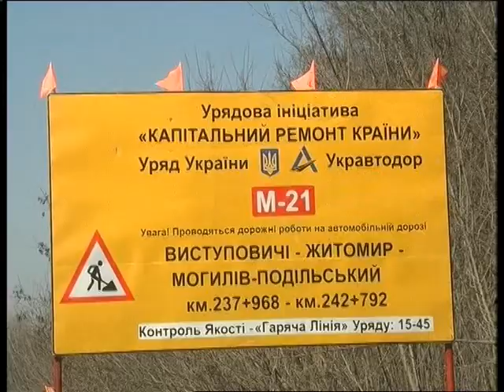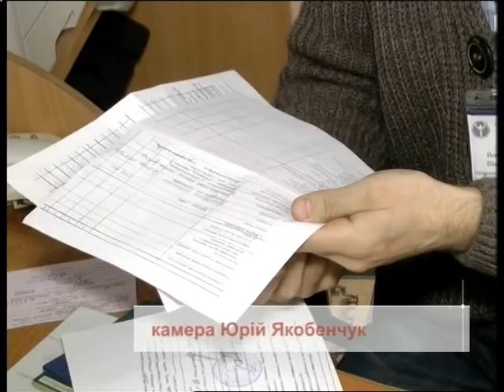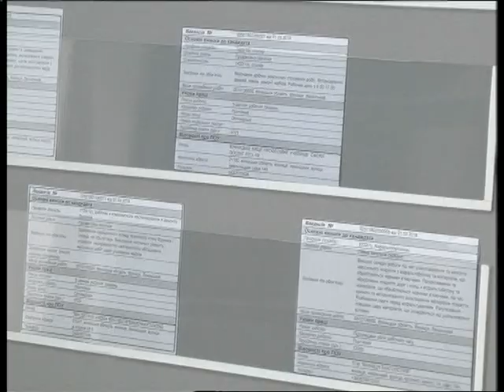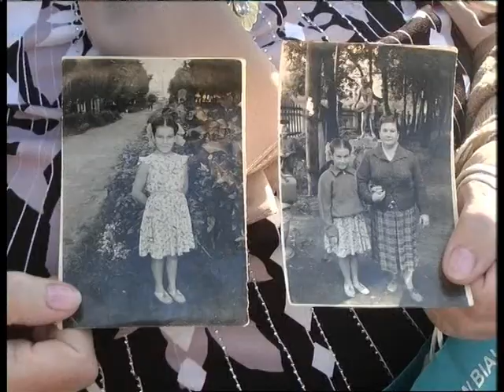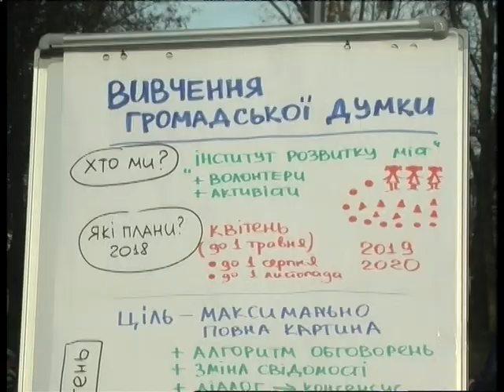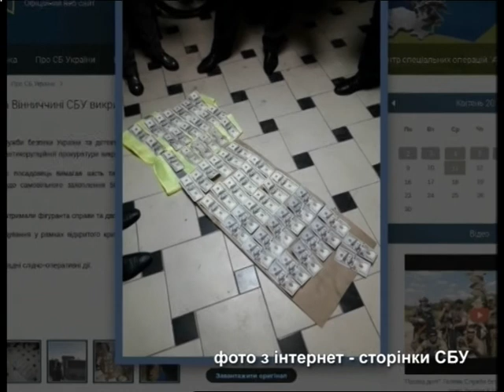ТНВ_13:30 11.04.2018